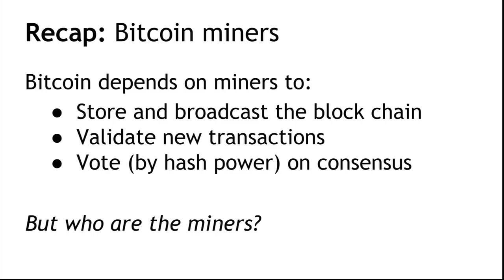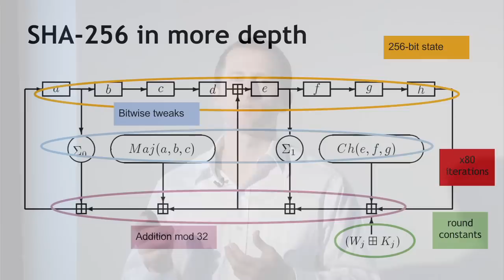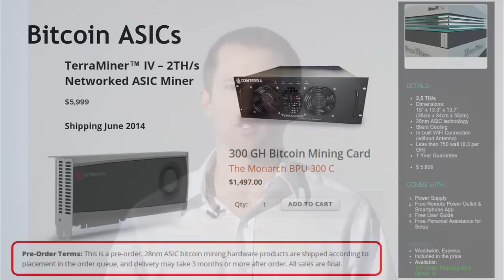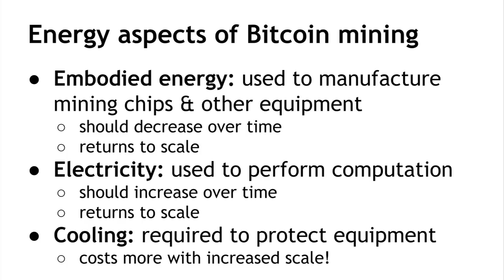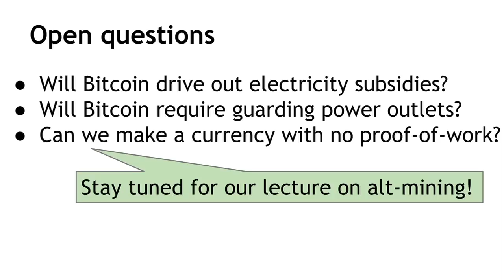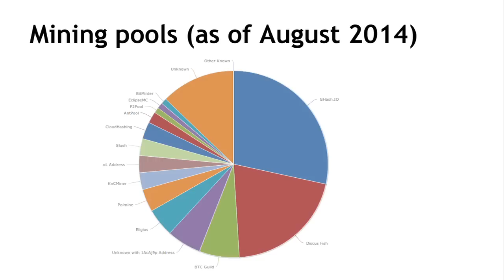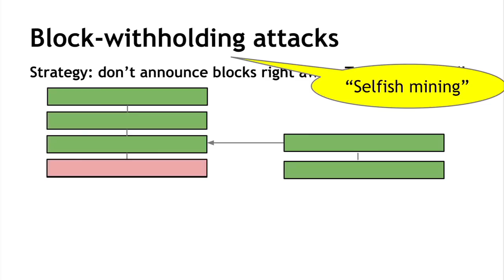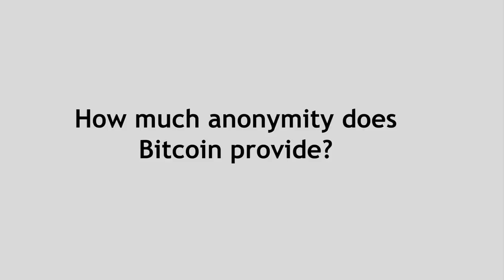Lecture 5 — Bitcoin Mining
Fifth lecture of the Bitcoin and cryptocurrency technologies online course.

In this lecture (click the time to jump to the section):
* The task of Bitcoin miners 0:15
* Mining hardware 10:17
* Energy consumption & ecology 33:38
* Mining pools 50:16
* Mining incentives and strategies 1:04:29